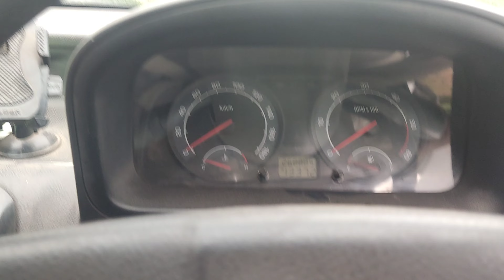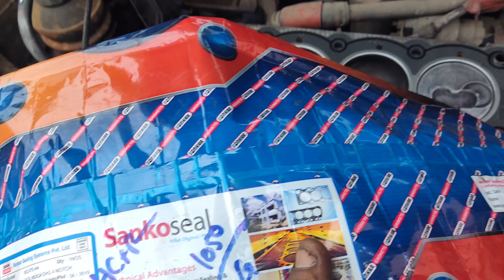Tata indica head gasket problem (@skilledmechanictamil )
Head gasket complaint (@skilledmechanictamil )